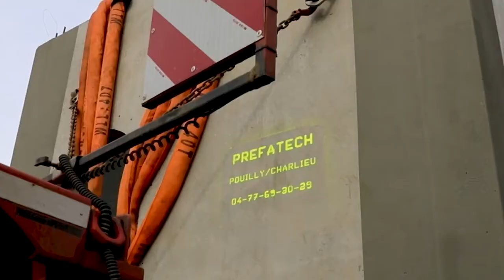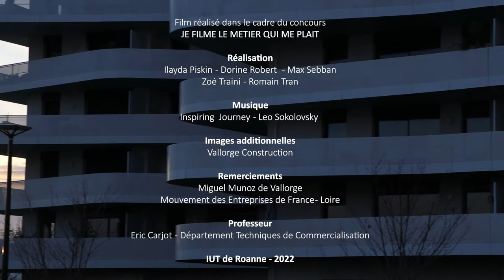Vallorge - Souriez, vous construisez !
De la construction béton mécanique en passant par un bâtiment à l’architecture atypique, découvrez les différents aspects du monde du BTP. L’entreprise Vallorge assure de A à Z les chantiers en fédérant tous les acteurs de la construction et de l’immobilier.